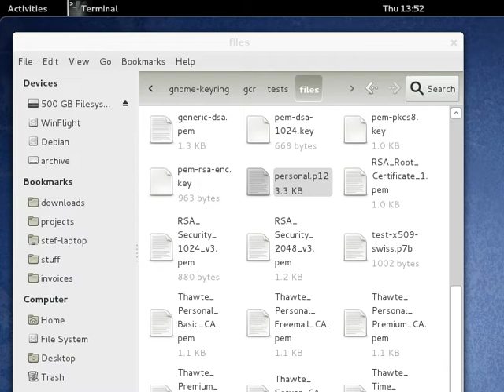Demo of the certificate and key viewer.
Part of GNOME 3.2